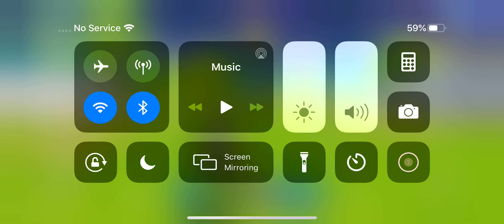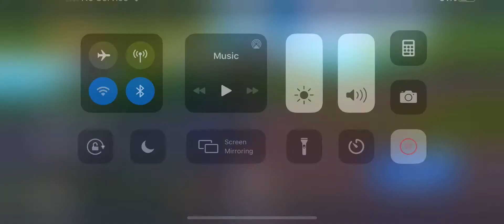Fortnite game play